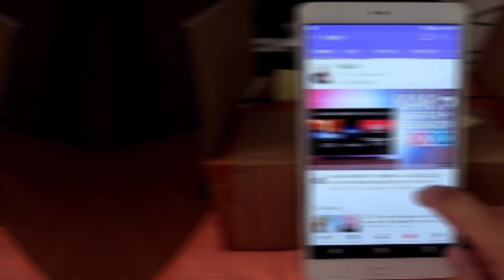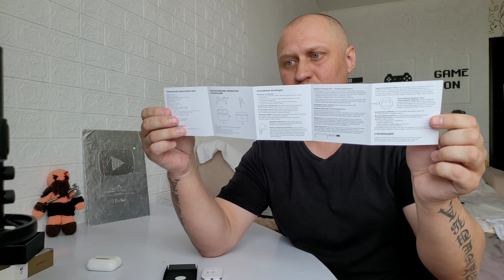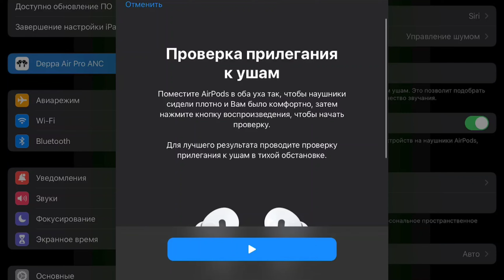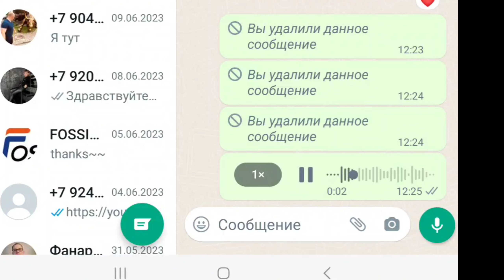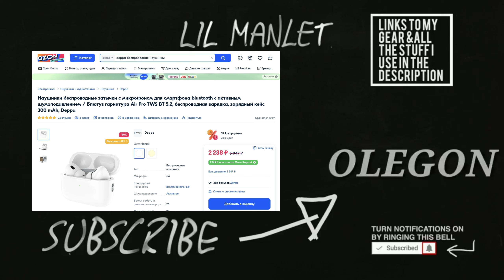DEPPA AIR PRO - ЛУЧШАЯ КОПИЯ AIRPODS PRO 2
Купить можно сдесь